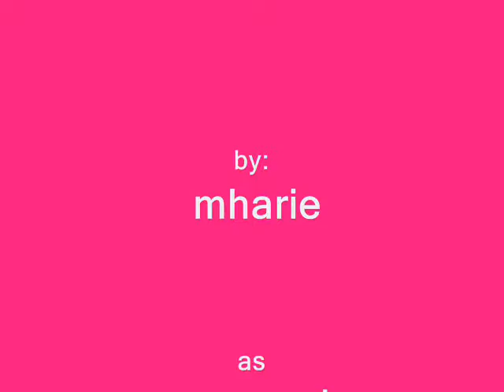Party in the USa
other